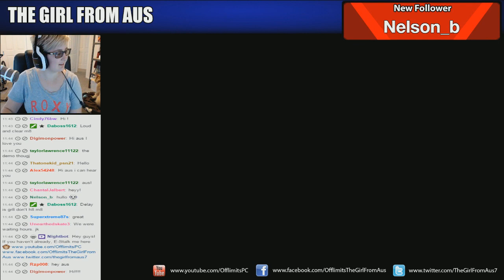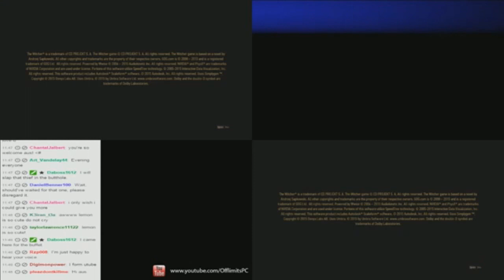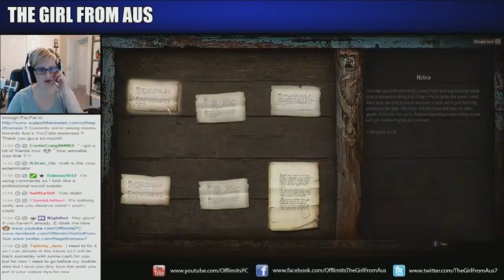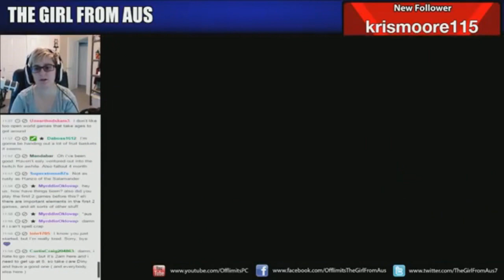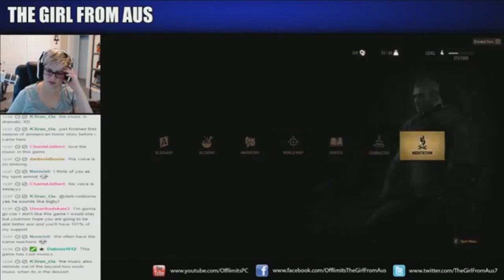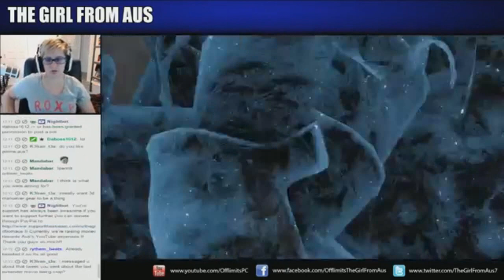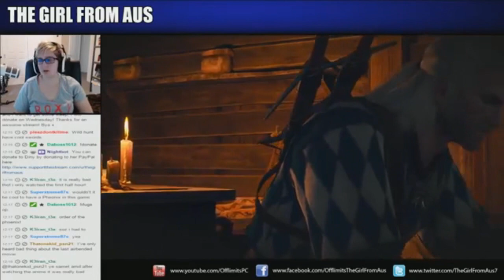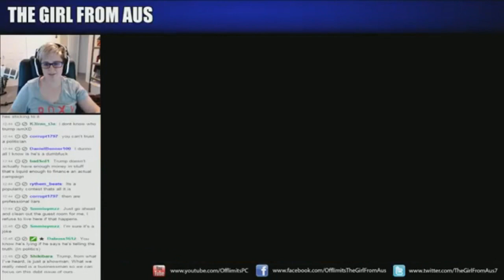The Witcher III Livestream Walkthrough Part 8 - The Baron (The Day My Car Was Broken In To)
This was the day my car was broken into so this stream starts a bit slow... You guys put me such a better mood and frame of mind I was very lucky to have you all there for me. Thank you to all that joined the stream that day!